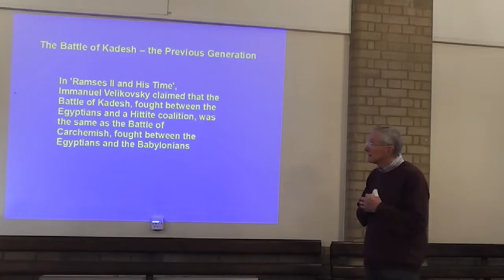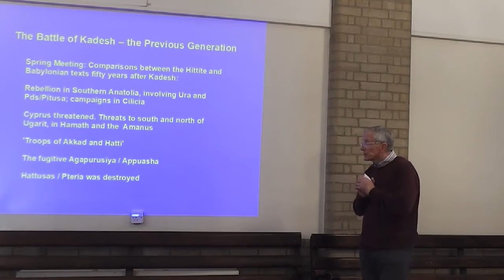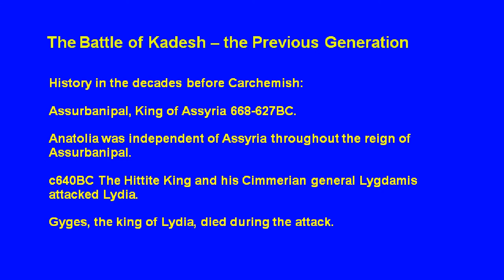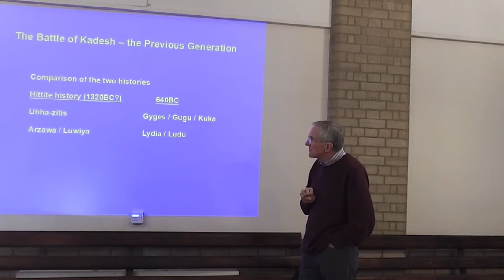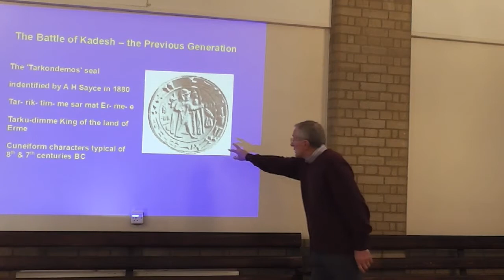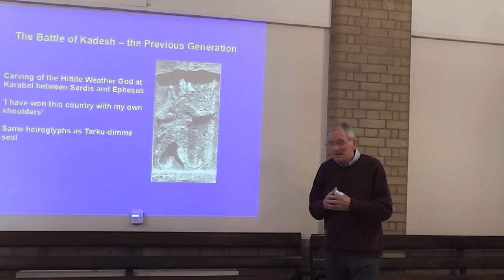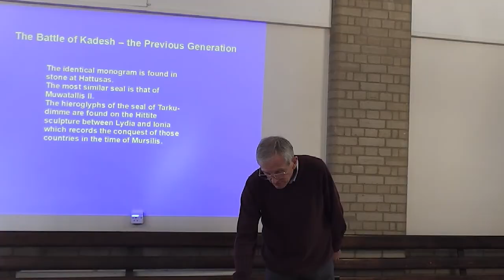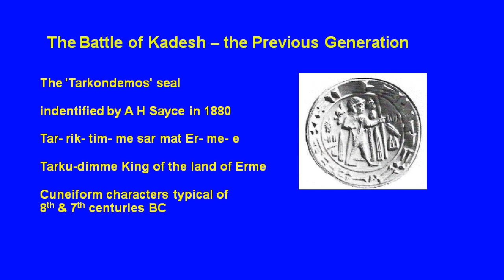Kadesh: The Previous Generation (Sept 2018) Barry Curnock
Barry continues his analysis of the Velikovsky Chronology. Following his talk at the Spring Meeting about the decades after the Battle of Kadesh, he now looks at the decades before the Battle.